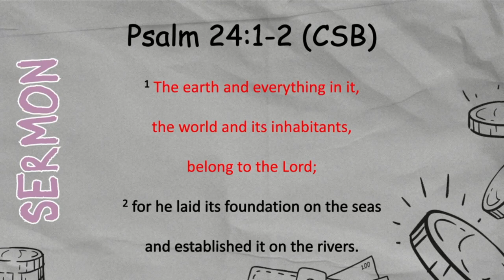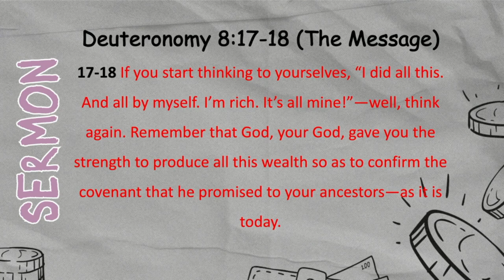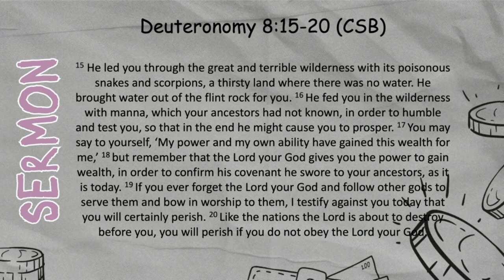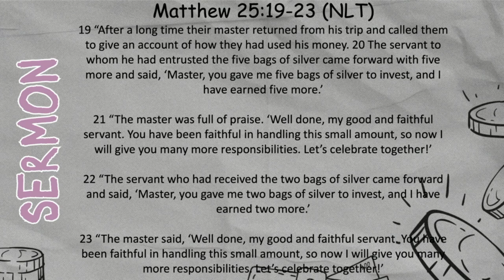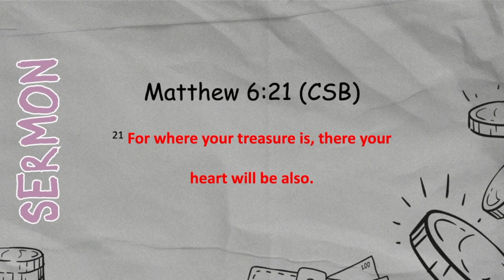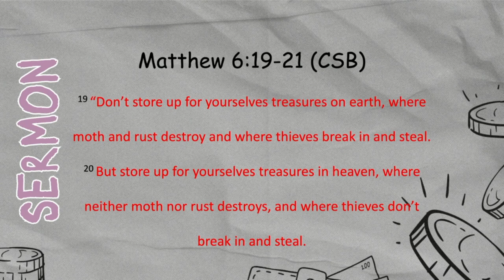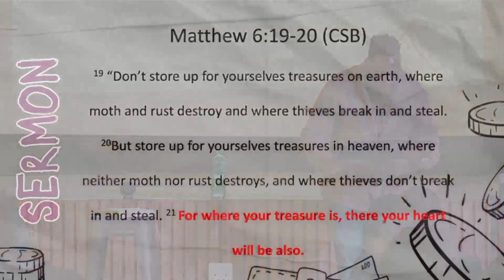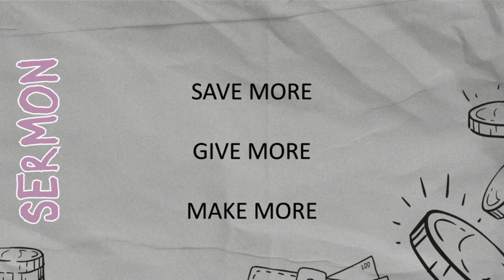Handle Money Like A Grown up part 1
If we are to live the abundant life in our finances and manage money like grownups, we must first be honest with ourselves. Are we driven by fear, that leads to control or neglect? This will never lead to the abundant life.
We must anchor ourselves in the Biblical truths that shape our understanding about money and God.